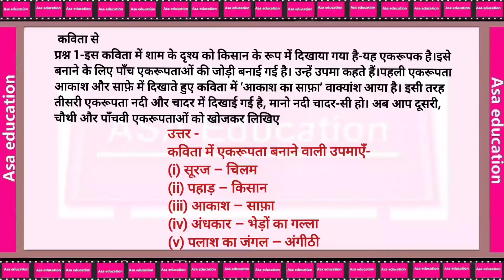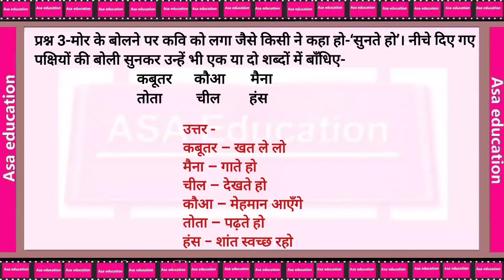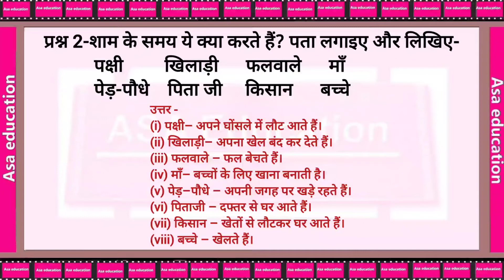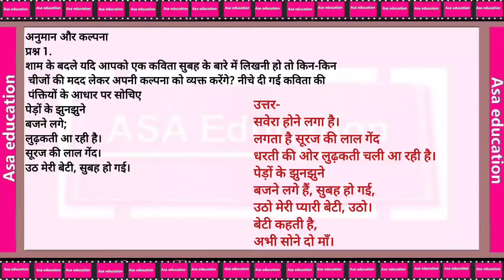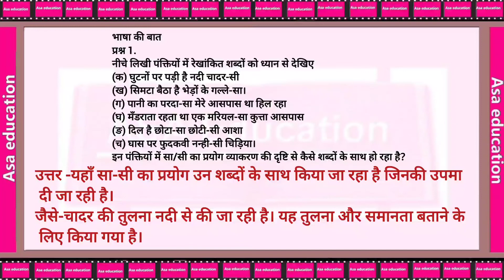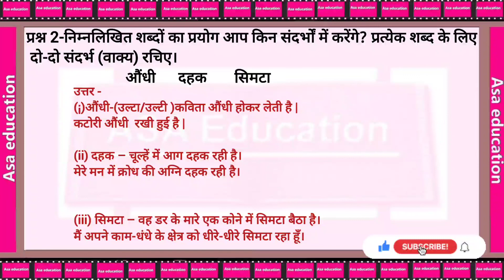Ch 8 शाम -एक किसान, प्रश्न-उत्तर (Hindi, Grade-7,Cbse)Solved Exercise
Subject - Hindi.
Book - Vasant - 2
Chapter 8-Sham Ak Kisan
Series -Solved Exercise

विषय - हिंदी .
किताब - वसंत - २.
अध्याय 8-शाम -एक किसान
प्रश्न-उत्तर

ASAK-A02